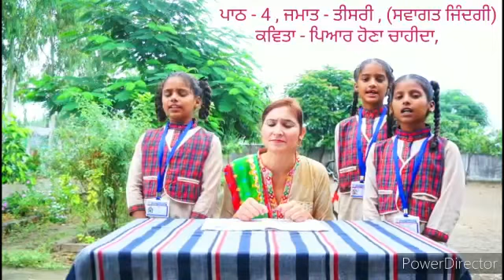ਕਵਿਤਾ- “ਪਿਆਰ ਹੋਣਾ ਚਾਹੀਦਾ” ਪਾਠ-4, ਜਮਾਤ-ਤੀਸਰੀ (ਸਵਾਗਤ ਜਿੰਦਗੀ)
By: Saminder Kaur Nurpuri(Edu.Pro.) & Students
Music: Gurpreet Singh (Bijli Nangal)
Video : S. Lovepreet Singh ( Sri Mukatsar Sahib)
GPS Bijli Nangal, Kapurthala-2